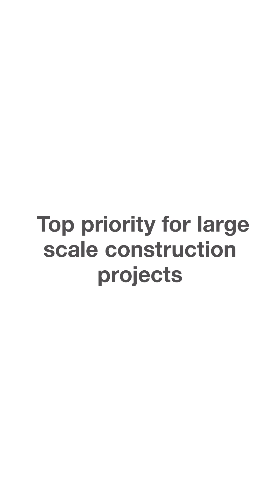How Hilti and Indian Standard are Helping Structural Designers Solve Challenges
Every site throws up challenges with unexpected soil conditions, design modifications, shifting requirements. How do engineers solve these without compromising on safety? The answer lies in Indian Standard.

In this video, Nisarga from Chetan Infratech Consultants shares how Hilti helps their company meet these standards and deliver trust.